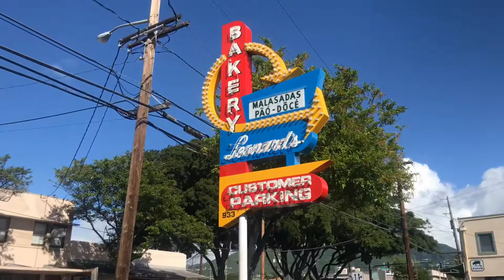Kapiolani Park and Diamond Head Ride 11/18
Another fun day with URB-E Hawaii!  Kapiolani Park, Diamond Head, Leonard’s and more!